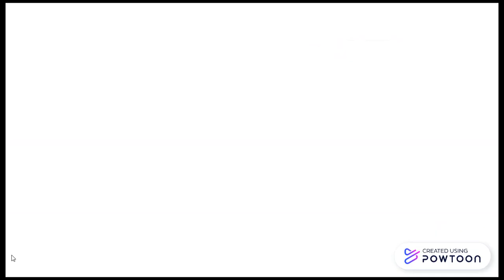Dutch Drill: (KSB) KARMA K - "Most Wanted Thugs" (New Zealand Reaction)